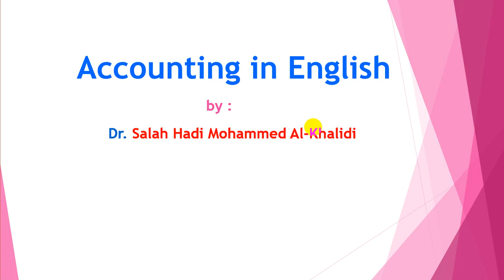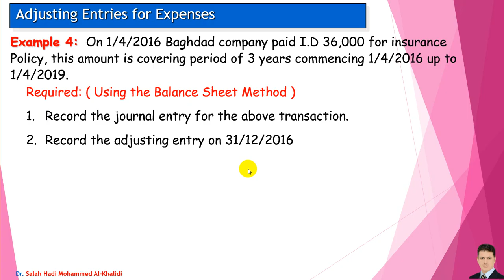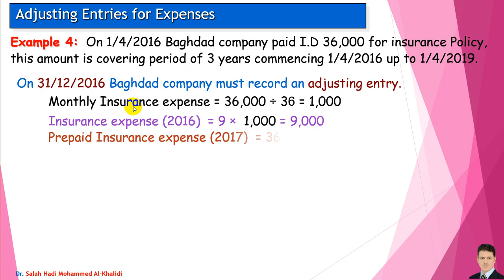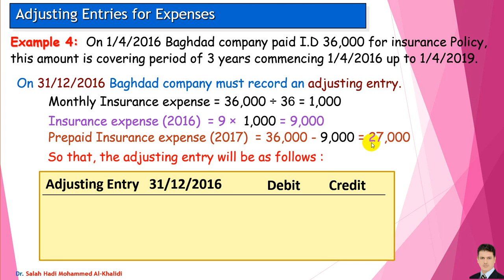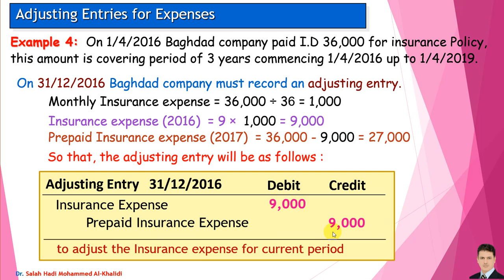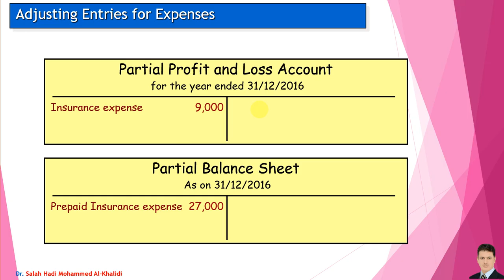الفصل الخامس 2021 / (4) التسويات القيدية للمصاريف / طريقة الميزانية العمومية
اثبات المبالغ المدفوعة كمصاريف مدفوعة مقدما بطريقة الميزانية العمومية / التسويات القيدية / المحاسبة باللغة الانكليزية / د. صلاح هادي محمد الخالدي